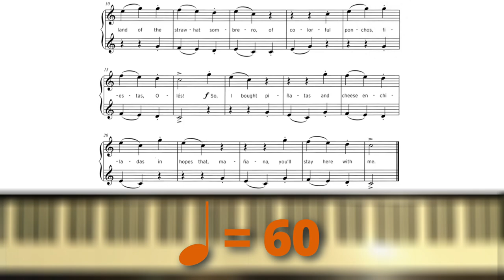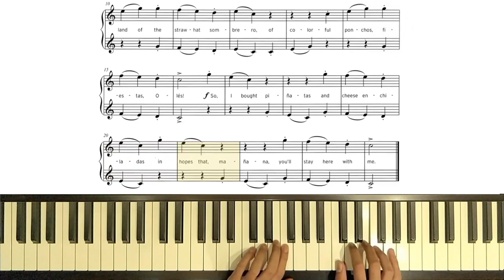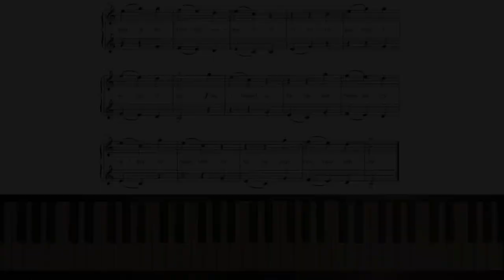Please Stay, Chihuahua by Tom Gerou | Trinity Initial Pieces | Latest Syllabus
🗳 Even the smallest of donations can help keep this channel running. Thank you!